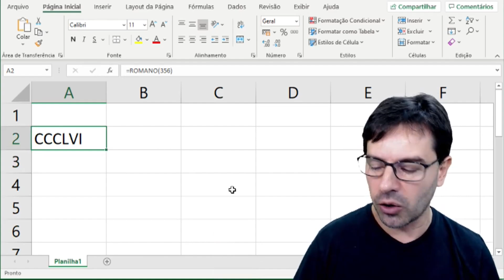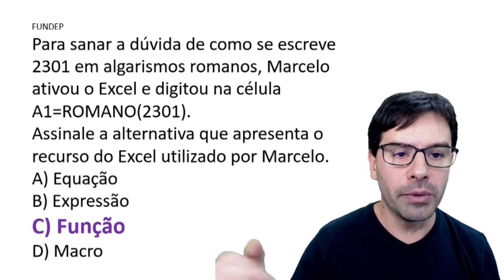Função ROMANO no Excel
Estudando a função ROMANO nas planilhas do Excel com o professor Rodrigo Schaeffer comentando sobre esta função.